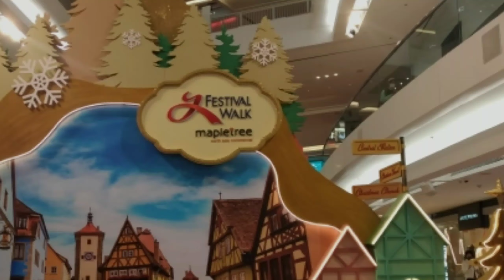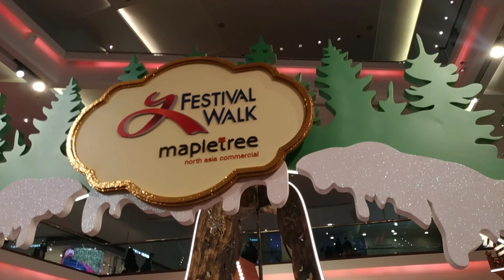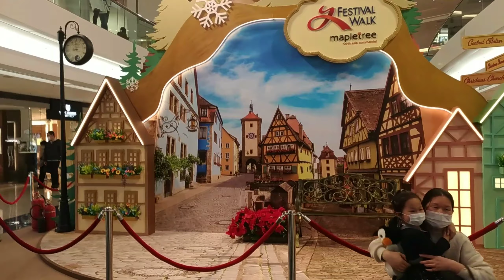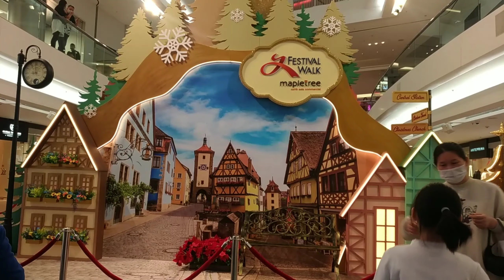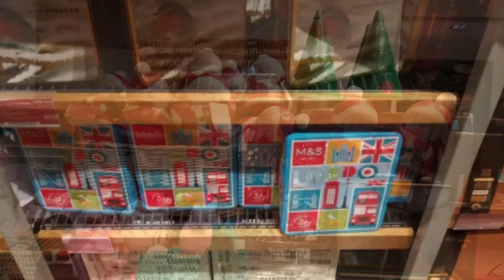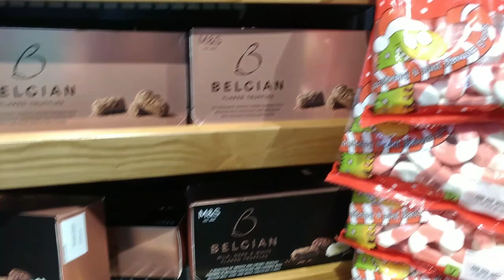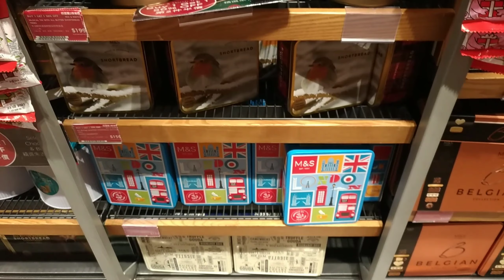ChristmasTreeDecor || InTheMall || EuniceMayet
Hello Guys welcome to may Youtube Channel a Filipino Living Here in Hongkong,Here you will able to see what's Going on Every Sunday of Holiday